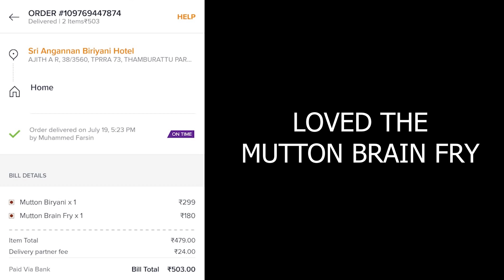Bheja Fry | Mutton Brain Fry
Restaurant Names & Links of all 400+ videos I have done until date

Gadgets we use :

Camera ( Used by @Karthik Surya @Sanju Techy Vlogs @UNBOXINg dude & @Food N Travel by Ebbin Jose )
Best Wireless Mic (if you have budget) ( We Highly Recommend & the same is used by @Food N Travel by Ebbin Jose @SimplyMyStyle!! unni @Avi vlogz @Blush with ASH @Jayaraj G Nath @Tech Travel Eat by Sujith Bhakthan )
Mini Tripod / Hand Grip (We Highly Recommend & it is used by  @sherinz Vlog 🌍✈️🌄🏖️🍗  ,  @The Humble Musician Vlogs  ,  @Food N Travel by Ebbin Jose  ,  @Tech Travel Eat by Sujith Bhakthan   & More famous vloggers too)
Best Beginner Tripod ( We Highly Recommend & this is used by @Karthik Surya , @SimplyMyStyle!! unni & @Saranya Nandakumar and many famous youtube vloggers too)

Please Note :

"കടയുടെ ലൊക്കേഷൻ, ഭക്ഷണത്തിന്റെ പേര്, വില, കടയുടെ ഫോൺ നമ്പർ ഒന്നും ഡിസ്ക്രിപ്ഷനിൽ കൊടുക്കുന്നതല്ല . ഇതൊക്കെ കൊടുക്കുമ്പോൾ പ്രമോഷൻ ആണെന്നും, വീഡിയോ മുഴുവനും കാണാതെ ചുമ്മാ എന്തേലും ഒകെ പോയി കഴിച്ചു ഞങ്ങളെ തെറി പറയുന്നവർ ഉണ്ട്. ഒരുപാട് കഷ്ടപ്പെട്ടാണ് ദിവസേനെ ഇതുപോലത്തെ വീഡിയോസ് നിങ്ങളുടെ മുന്നിലേക്ക് എത്തിക്കുന്നത്, വീഡിയോ മുഴുവനായി കണ്ടാൽ മേല്പറഞ്ഞിരിക്കുന്നതെല്ലാം അറിയാൻ സാധിക്കും. വിഡിയോയിൽ അഥവാ പറഞ്ഞിട്ടില്ലെങ്കിൽ അതിനെ പറ്റി ഞങ്ങൾക്ക് അറിയില്ല എന്ന് അർഥം. "

"All videos on this channel, its speech & actions are our personal opinion & actions based on our perspective & experience. If possible try only dishes what we have consumed. We are not responsible for anyone else's actions or experiences. Also I do not support or recommend any food that i showcase on my channel to be consumed via Food online ordering apps. I am not responsible for the bad food you get through such apps"